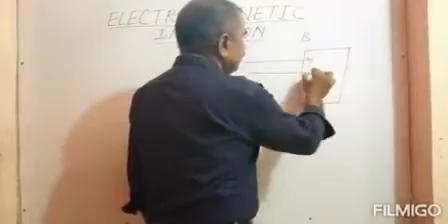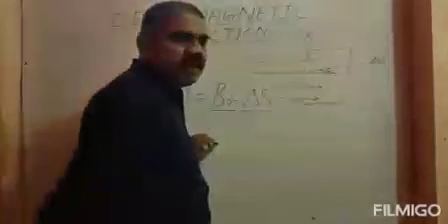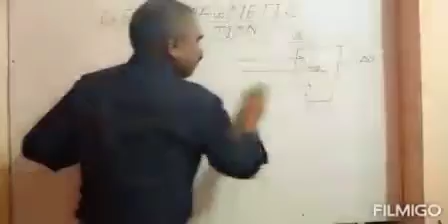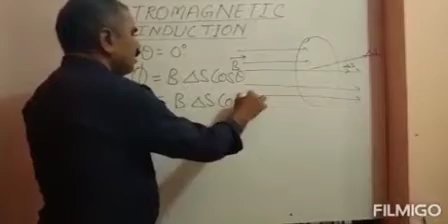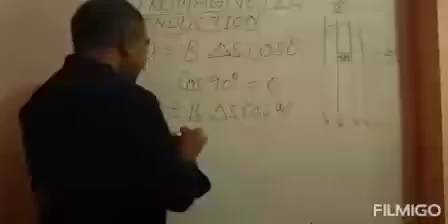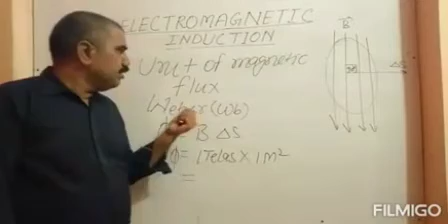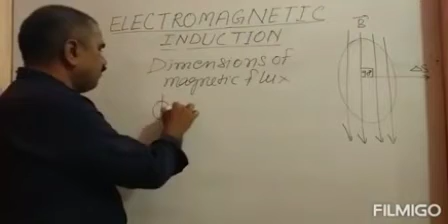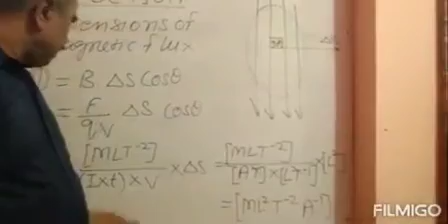Class 12 Physics Ch Electromagnetic Faraday's Experiment by Dharmendra. Sir